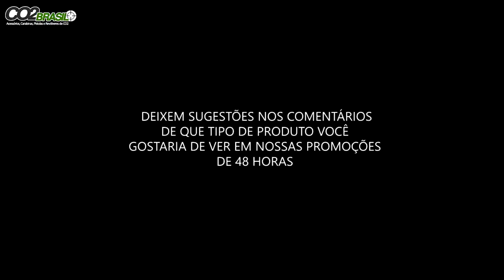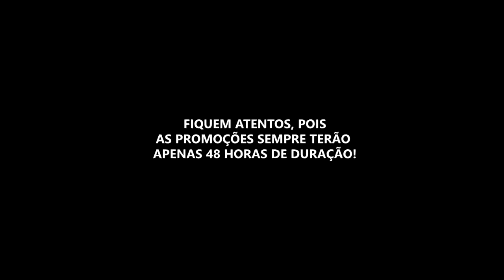PROMOÇÕES DE 48 HORAS NA CO2 BRASIL SE INSCREVA, CURTA E ATIVE O SININHO!